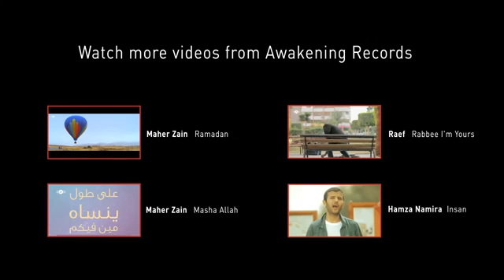Maher Zain Muhammad Pbuh Waheshna - ماهر زين محمد ص واحشنا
Maher Zain